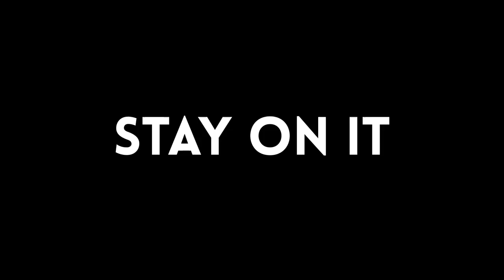Stay On It by Julius Eastman performed by Alarm Will Sound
Composed by Julius Eastman
Score realization by Tim Leopold
Performed by Alarm Will Sound
Live at the Sheldon Concert Hall, Feb 8, 2018
Filmed by Four/Ten Media

Alarm Will Sound:
Erin Lesser, flute
Christa Robinson, oboe
Bill Kalinkos, clarinet
Elisabeth Stimpert, clarinet
Michael Harley, bassoon
Matt Marks, horn
Tim Leopold, trumpet
Michael Clayville, trombone
Chris Thompson, percussion
Matt Smallcomb, percussion
John Orfe, piano
Courtney Orlando, violin
Caleb Burhans, violin
Stefan Freund, cello
Miles Brown, bass
Gavin Chuck, speaker
Alan Pierson, conductor and Artistic Director

Daniel Neumann, Audio Engineer
Gavin Chuck, Managing Director
Nigel Maister, Theatrical Director
Jason Varvaro, Production Manager
Peter Ferry, Production Assistant
Chihiro Shibayama, Librarian
Tracy Mendez, Development Manager

Special thanks to these musicians for performing in this concert:
Kristine Poulsen, flute
Karisa Wherdon, oboe
Hideaki Aomori, soprano saxophone
Patti Kilroy, violin
Isabel Hagen, viola
Chihiro Shibayama, percussion
Peter Ferry, percussion